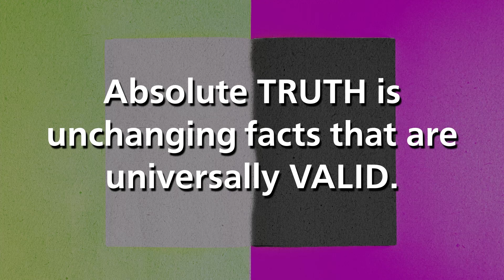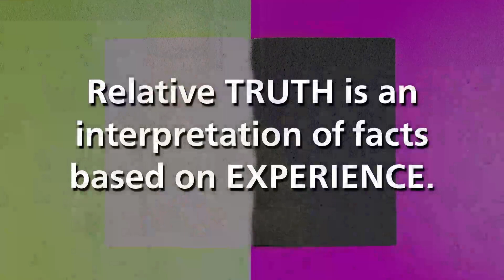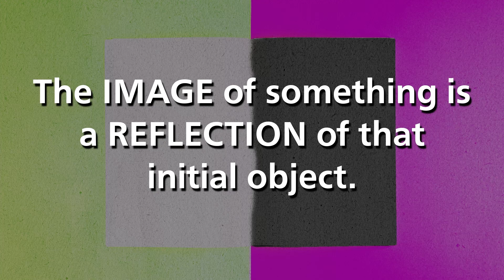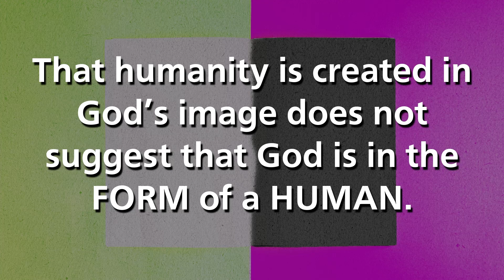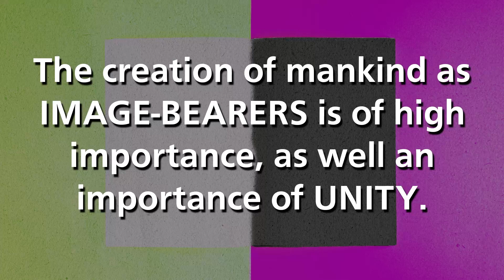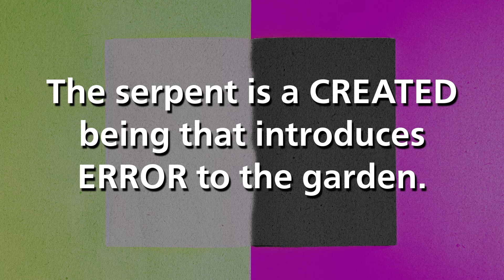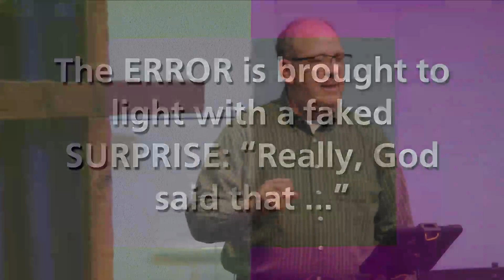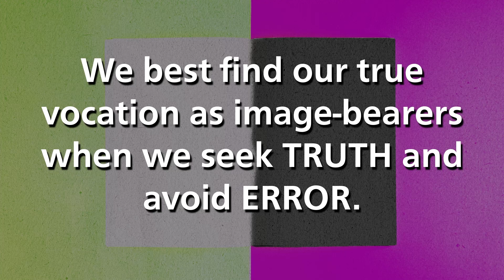Opposites: Truth and Error